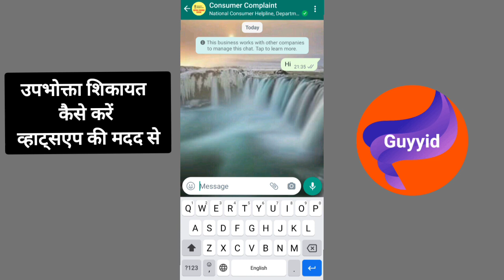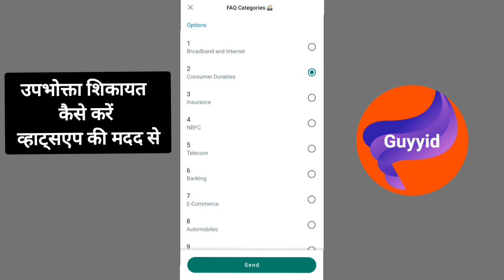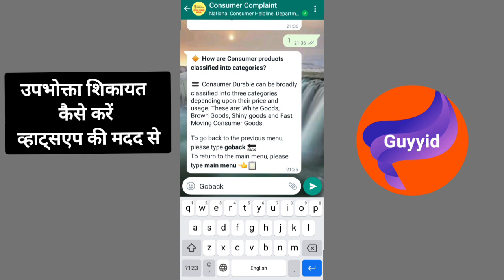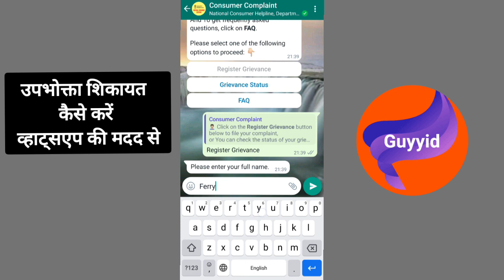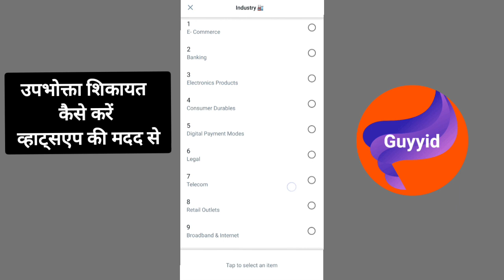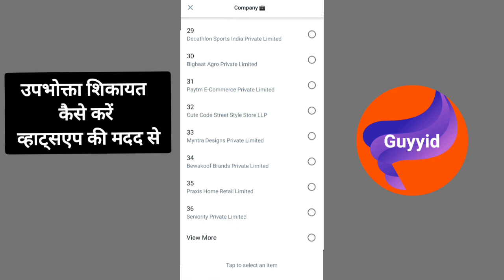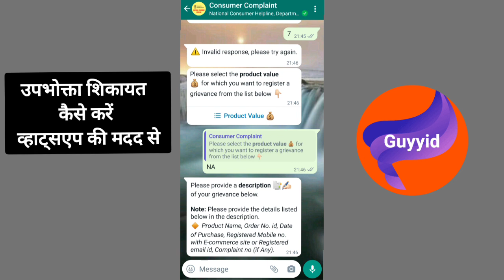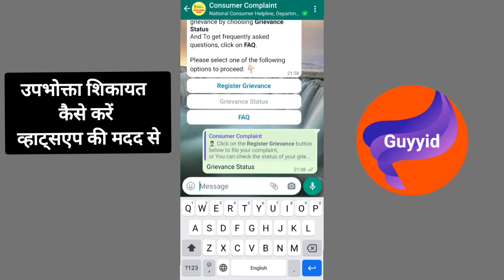How to file consumer complaint on NCH using WhatsApp l WhatsApp consumer complaint tutorial#guyyid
who can file a complaint under consumer protection act,
online complaint bank of baroda,
online complaint bank of india,
customer complaint dashboard,
online complaint delhi,
how to do consumer complaint online,
how to file complaint in district consumer forum,
file a complaint in consumer commission on e-daakhil,
consumer complaint forum,
consumer forum complaint procedure,
consumer forum complaint kaise karen